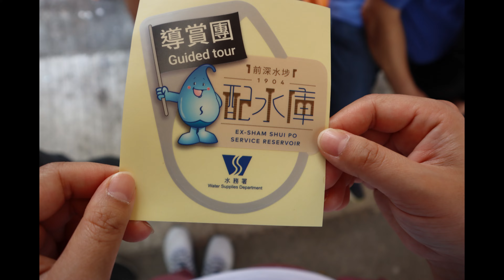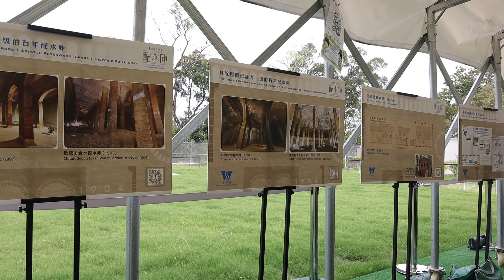[戶外好去處]前深水埗配水庫 Ex-Sham Shui Po Service Reservoir 紅磚拱門歷史建築之水務署導賞團 @窩仔山Woh Chai Shan @主教山Mission Hill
九龍深水埗
窩仔山(主教山)

設施：👍👍👍👍
沿途有導遊藉著耳機講解,也有QR code介紹景點,有打燈,有風扇,也有座位聽講解
方便:👍👍👍👍
有巴士站， 接近地鐵站,鄰近屋村十分方便
舒適度:👍👍👍👍
上落山不是太難,只是沒有太多風景,主要是參觀配水庫
評價：A,  紅磚拱門歷史建築十分特色,只是導賞團十分難book,有機會的話大家一定要參觀一下

0:00 上山
0:33 配水庫外
0:53 配水庫內